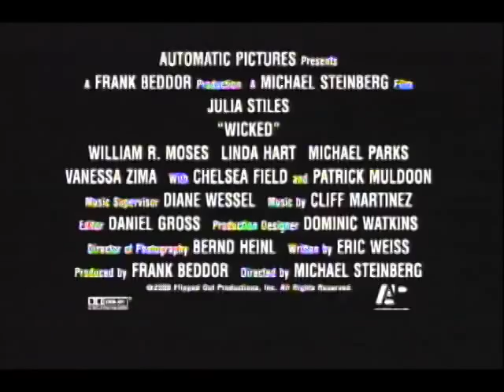Wicked (Trailer) 1998 - Julia Stiles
Ellie Christianson wants to make her father Ben her love partner. And when her mother Karen turns up dead, Ellie has a good opportunity.